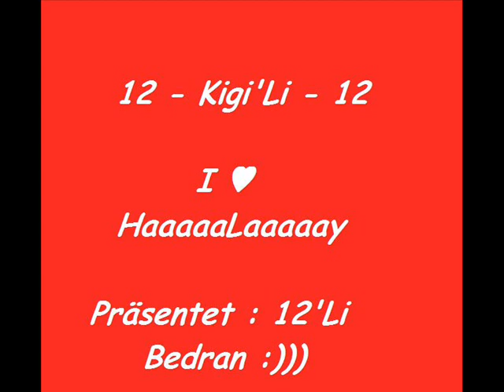Grup Gurbetciler - Halay 2010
Bedran Präsentiert..